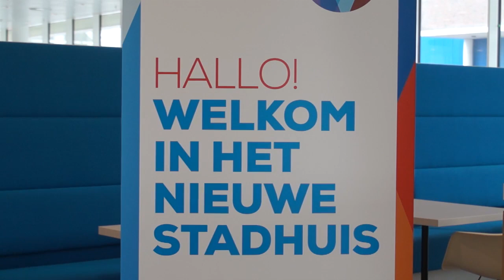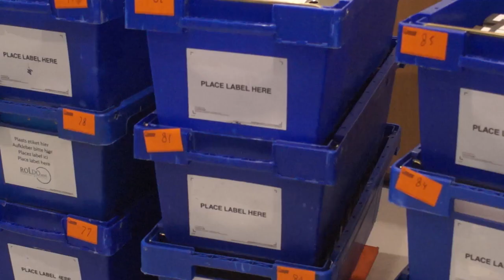Verhuizing naar nieuwe stadhuis op schema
De stoelen staan klaar, de netwerkverbindingen werken, de bureaus en stoelen staan opgesteld en de laatste puntjes worden op de 'i' gezet.

Het archief is al bijna overgebracht naar het nieuwe pand en komende week gaan alle spullen vanuit het oude naar het nieuwe stadhuis. AAFM besteedt de komende dagen en weken aandacht aan die verhuizing. De coördinator verhuizingen Simone Derksen vertelt er meer over.